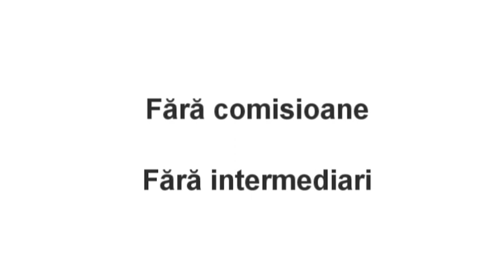Imobiliare Brasov - str Cosmos - Astra